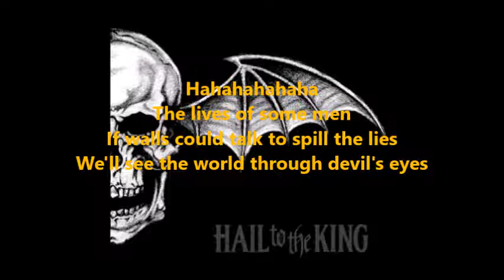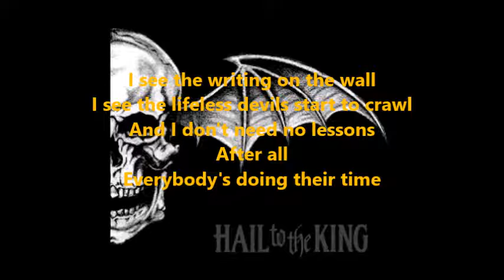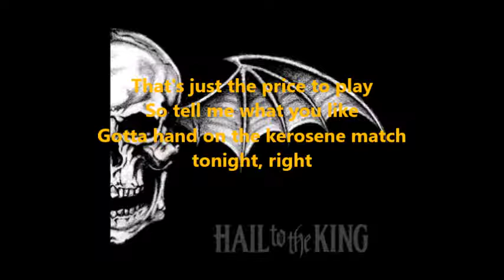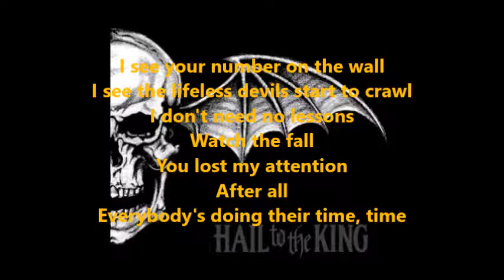Avenged Sevenfold - Doing Time (lyrics)